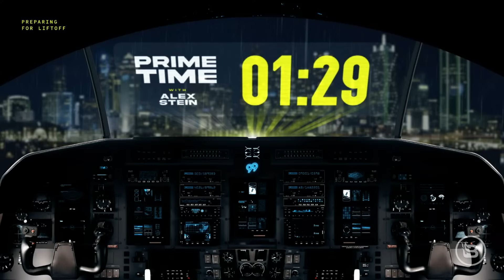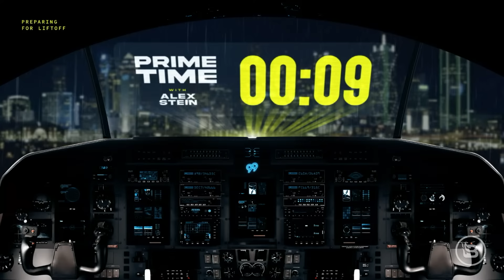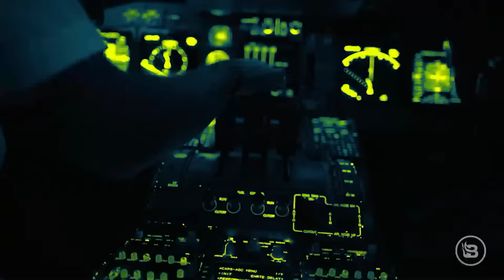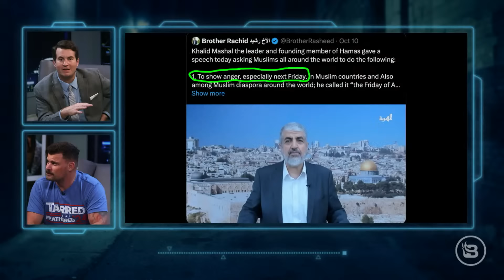How To SURVIVE Global Day of Jihad | Guests: John Burk & Camryn Kinsey | Ep 106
In this episode of "Prime Time with Alex Stein," we offer the BEST possible coverage of the recent Hamas attack and the ongoing Israel-Palestine conflict. Our in-studio guest, army veteran and social media personality John Burk (@johnburkofficial)  provides his military insights on the Hamas attack and the situation in Gaza. Following that, we welcome Camryn Kinsey, a former Trump White House staffer and college cheerleader, who will probably transform Alex into a cringeworthy simp once again. To conclude, we shift our focus to practical matters, offering survival tips for the "Global Day of Jihad." This segment ensures our viewers are informed and prepared following Hamas leader Khaled Mashaal telling Muslims across the world to show “anger” on Friday. Will these tips be at all useful? Probably not, but just to be safe, make sure to watch this episode of "Prime Time with Alex Stein."

Texas Land Company

Own Texas properties at wholesale prices on October 21st: lake access barndominiums for $119,900, lakeview estates from $49,900, and direct dockable lakefront property for $59,900, complete with amenities and convenience. to save thousands.

The Wellness Company

The Wellness Company, founded by doctors like Dr. Peter McCullough, offers a Medical Emergency Kit for proactive health management, including vital medications and a guidebook. using code PRIME for a 10% discount. Stay ahead in safeguarding your health.

MyBookie

For a trusted sportsbook that enhances your betting experience, choose MyBookie. Bet with MyBookie for unique odds and wide-ranging options.